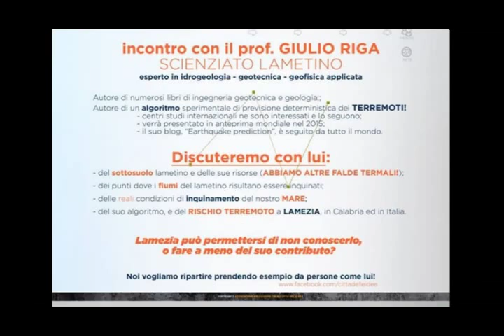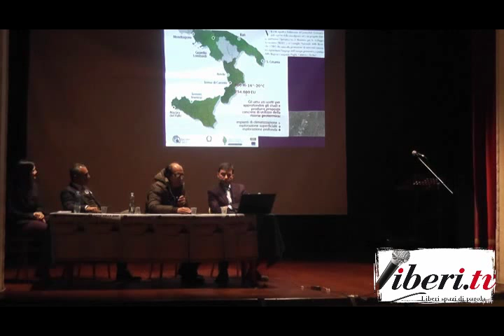Intervista a Giulio Riga Scienziato e Geologo - 07 Febbraio 2015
Convegno pubblico - Sottosuolo lametino - Fiumi e MARE - Terremoti.

La "Città delle Idee" (CDI) presenta l'incontro con il prof. Giulio Riga, Scienziato Lametino, esperto in idrogeologia, geotecnica e geofisica applicata
7 Febbraio 2015 Teatro Umberto a Lamezia Terme.